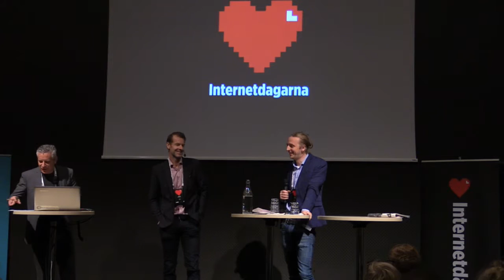Crowdfunding och crowdlending – nya sätt att finansiera innovation och företagande - IND16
Det talas allt mer om crowdfunding och crowdlending som metoder för att finansiera nya affärsidéer i både större och mindre skala. Samtidigt kollapsar affärsmodellerna för flera av de amerikanska riskkapitalfinansierade företagen inom delningsekonomin. Vad kan vi lära oss av dessa exempel och hur kan man jobba med de nya finansieringsmodellerna?

Anders har 30 års erfarenhet som serieentreprenör, corporate financechef, investerare och affärsängel. Nu senast har han gift ihop alla sina erfarenheter och grundat Pepins som tar crowdfunding till en helt ny nivå. Pepinsmodellen förbättrar i grunden förutsättningarna för svenskt entreprenörsskap. Samtidigt som alla ges möjlighet att investera i framtidens företag på samma villkor som proffsen.

Martin Schibbye är chefredaktör på Blankspot. Under ett reportageuppdrag i Etiopien 2011 satt han 438 dagar i fängelse för att ha gjort sitt jobb. Martin har nu snört på sig kängorna igen och lägger ner sin själ för att ge människor som annars inte träffar journalister en röst. En av tre huvudägare till Blankspot. Martin har även grundat Kalityfonden för att hjälpa journalister som hamnar i en liknande situation som han själv gjorde i Etiopien.

Daniel Daboczy driver FundedByMe, Nordens största crowdfunding portal med mer än 73,000 registrerade medlemmar och har finansierat mer än 280 miljoner till startups och growth boalg från 23 olika länder.

Sofie Lundström